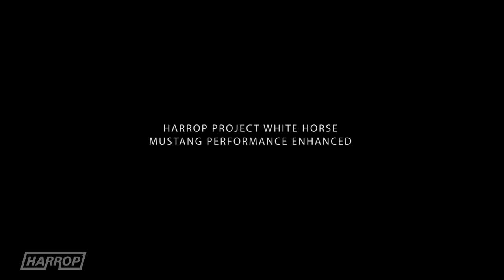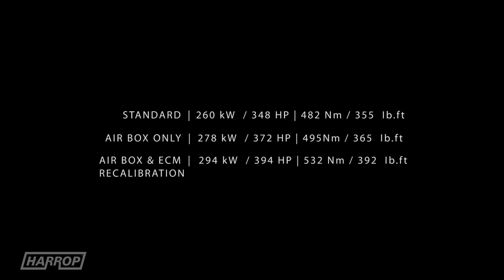Harrop Mustang 5.0 | White Horse Project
Insight to the initial enhancements to the Harrop 2016 Mustang known as White Horse, covering the chassis and powertrain upgrades including comparative naturally aspirated performance numbers from the dynapack hub dyno.